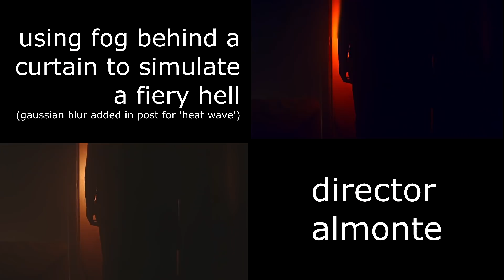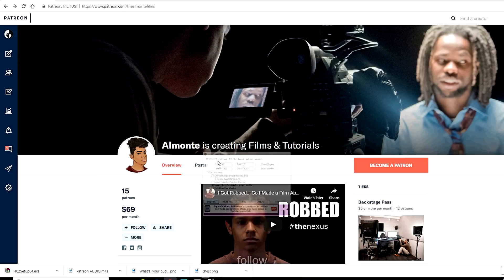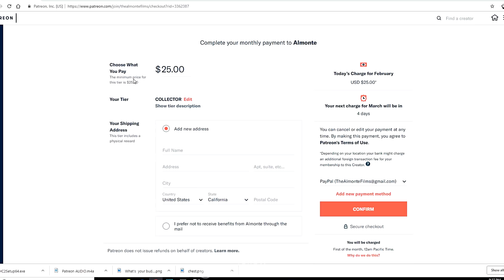How To: Music Video Conceptualizing